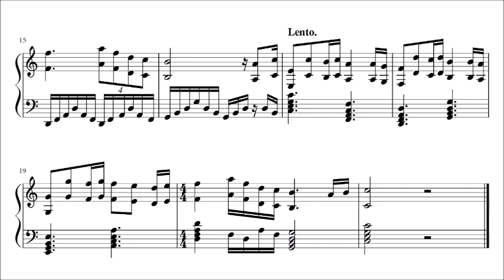Bagatelle in C-Dur Op. 1 Nr. 2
Bagatelle No. 2 in C-major by T. Alexander E.

This is the first piece I've ever composed. I wrote it last year and it actually should be longer, but I had no idea how to continue the melody. I'm not sure if I've stolen the melody from somewhere, because I sometimes have an idea and don't know if I just remember an already existing melody or if the melody is new haha...

Programs used:
-MuseScore 2
-Audacity
-Windows Movie Maker
-Paint.net

More Pieces coming soon :) You can use this content for free after asking me